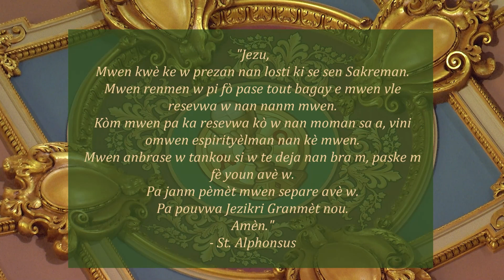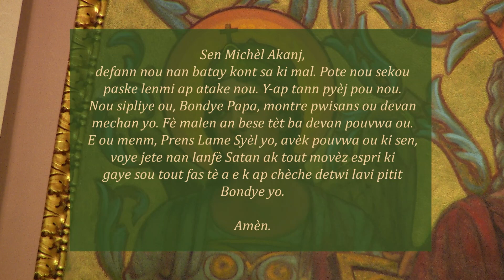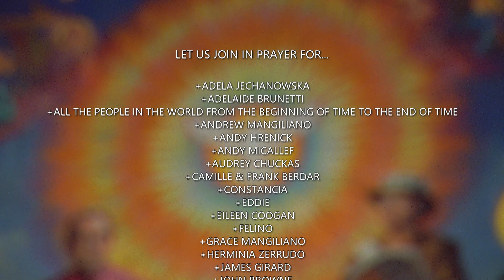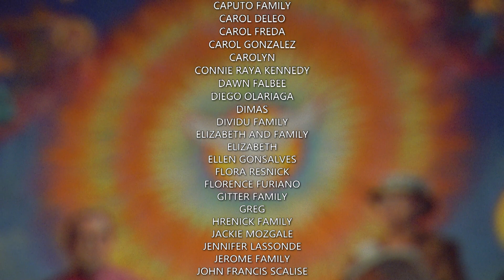Creole Mass 06.08.23